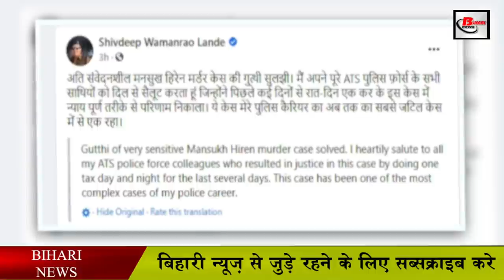फिर सुर्खियों में क्यों हैं शिवदीप लांडे? पटना में बदमाशों की उड़ा दी थी निंद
Shivdeep Vaman Rao Lande, a 2006 batch IPS officer of Bihar cadre, is in the media headlines once again. He has claimed to have solved the mystery of Maharashtra's high profile Mansukh Hirer Murder case. Lade has once again dominated the media from Bihar to Maharashtra regarding this case. Let us tell you that Shivdeep Lande is working as the DIG of Maharashtra ATS.

 Let me tell you that Lande went on deputation from Bihar to Maharashtra a few years ago. Recently, Shivdeep Lande has claimed on social media that he has solved the mystery of the Hiren murder case, after which he has been in the media headlines.